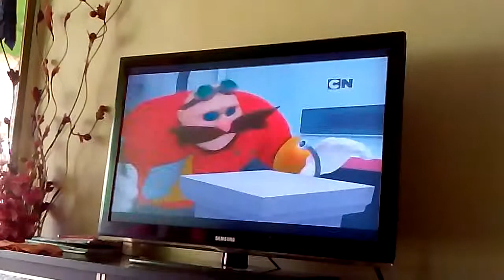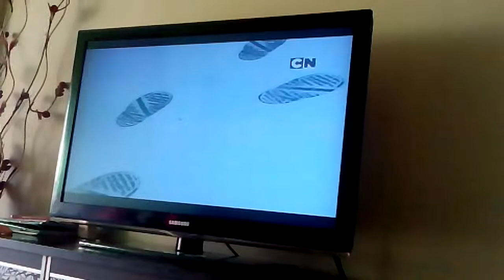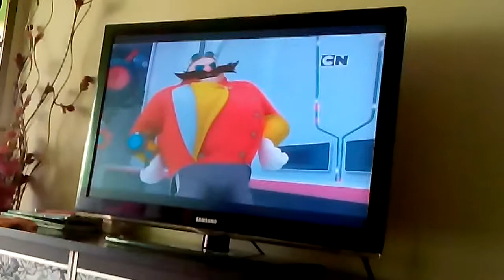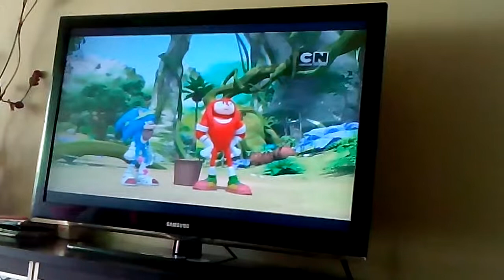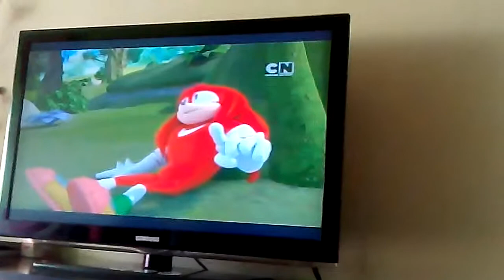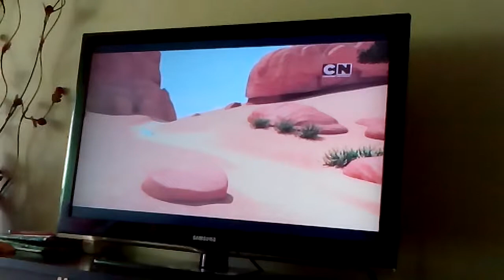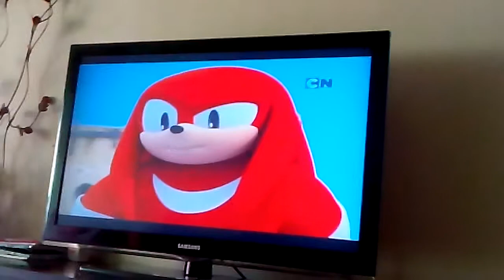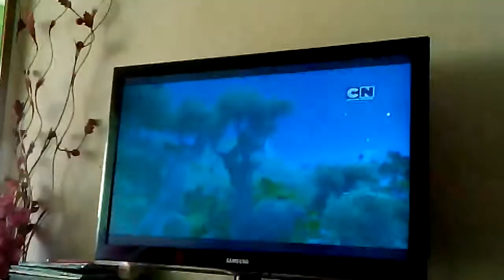Sonic Boom episode It was'n me it was one armed hedgehog(malay)